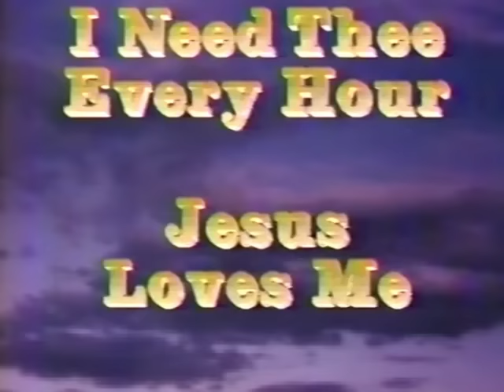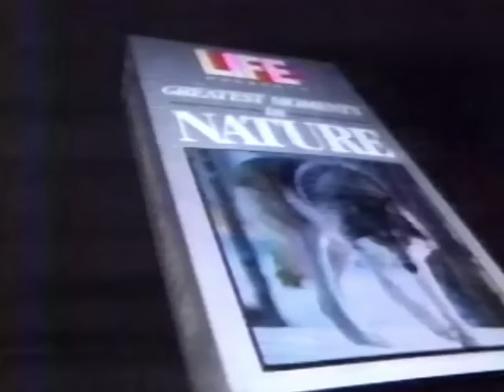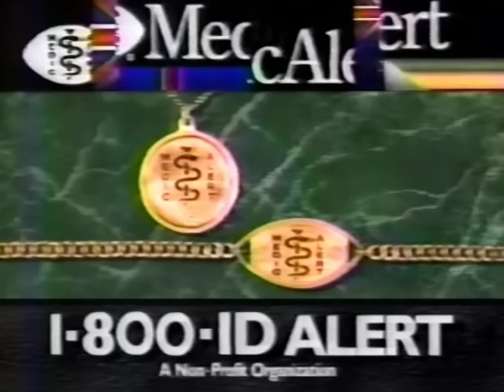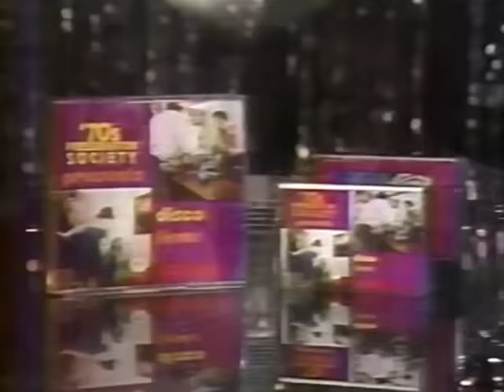Walt Disney's "Bristle Face" Part 1 Season 10 Ep 16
From Season 10 of Walt Disney's Disneyland Anthology program we have Episode 16: Bristle Face Part 1 which originally aired on January 26th, 1964.  Jace Landers is a 14-year-old orphan traveling throughout Tennessee with his only friend, a hound dog named Bristle Face.  Their adventures begin when the two travelers interrupt their journey to stay with Lute Swank, a kindly shopkeeper who runs a small country store.  Problems arise when Bristle Face attracts the attention of the local sheriff.  Starring Brian Keith as Lute Swank, Phillip Alford as Jace Landers, Jeff Donnell as Mrs. Jarkey, Wallace Ford as Emory Packer, Parley Baer as Sheriff Rad Toler, Slim Pickens as Newt Pribble, Barbara Eiler as Poor Woman, George Lindsey as Hermie Chadron, Sam Edwards as Bert Fogerty, Ray Teal as Justice Mackley, Robert McQuain as Sud Pribble and Paul E. Burns as Bailiff.

Another great Disney TV fan, @cmcb09 has removed the commercials from both segments if you'd like to view this film without them!